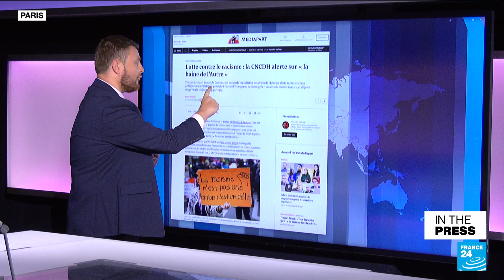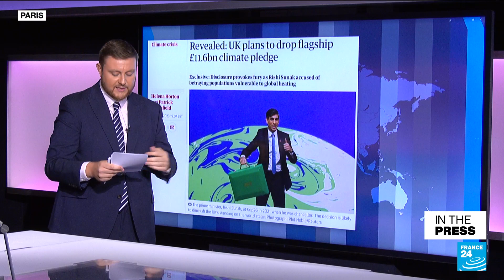Calling the police racist is 'unacceptable', top French minister says • FRANCE 24 English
IN THE PRESS – Wednesday, July 5: We look at the latest French and international reactions to tensions in France following a week of riots. In other news: British PM Rishi Sunak is accused of breaking a climate pledge, just days after the Earth's hottest day ever. Finally, find out why humans are more similar to elephants than previously thought!